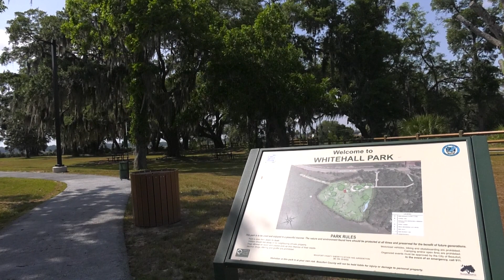Whitehall Park Grand Opening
Welcome to Whitehall Park! Watch the grand opening of the newest County-owned Passive Park located in Beaufort. Nestled along the Intracoastal Waterway, walk the trails, have a picnic, watch the boats and wildlife or enjoy a beautiful sunset. Beaufort County Passive Parks recently held a grand opening ceremony with local officials to introduce this beautiful Lowcountry natural resource to the community.